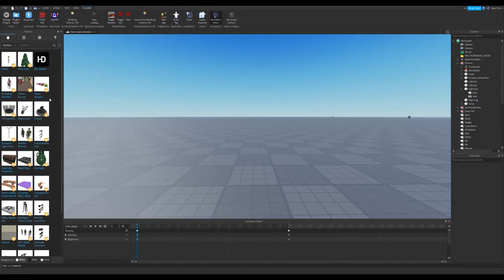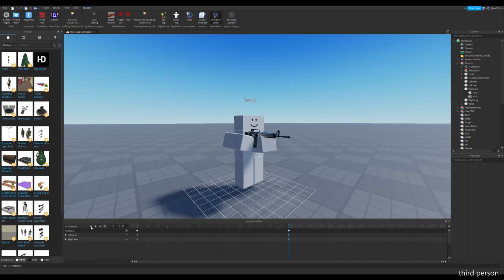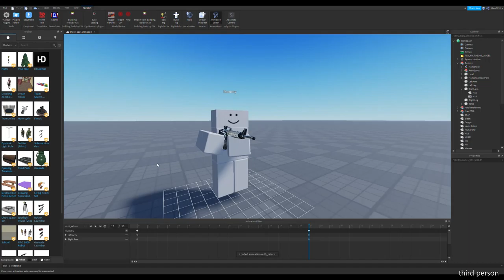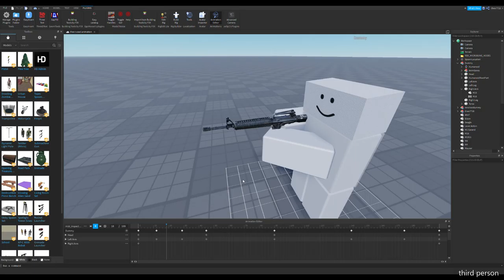theo's rifle animation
first time animating an actual rifle weapon
this video includes a first person and a third person, go towards the middle of the video if you want third person lol.

still haven't figured out how to animate multi-part weapons yet ECKS DEEE